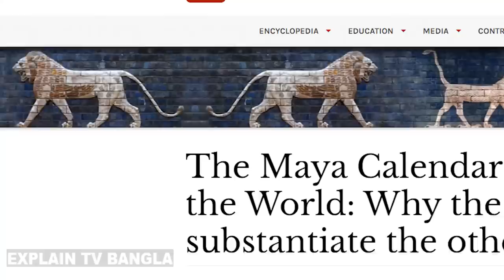৬০০ বছর আগের পৃথিবীর রহস্য ! Hollywood Movie explain | Survival | explain tv bangla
ek adibashi gosthi kivabe lorai kore , serokom ekta hollywood survival movie .

Movie credit -  Apocalypto
Release date: 8 December 2006 (USA)
Director: Mel Gibson
Language: Maya, Yucatán
Nominations: Academy Award for Best Makeup and Hairstyling, MORE
Budget: 4 crores USD, 5 crores USD
Distributed by: 20th Century Studios, Walt Disney Studios Motion Pictures, Touchstone Pictures, Eagle Pictures